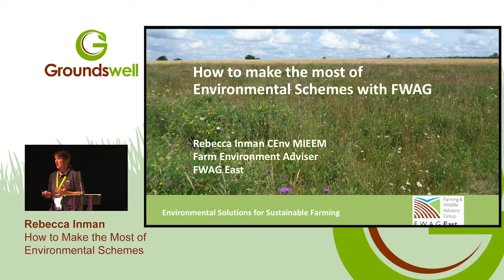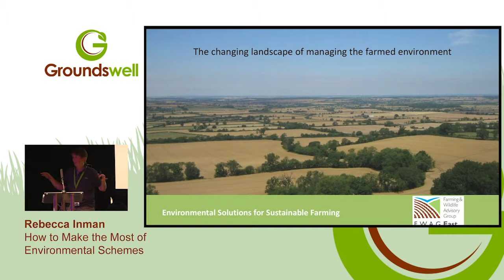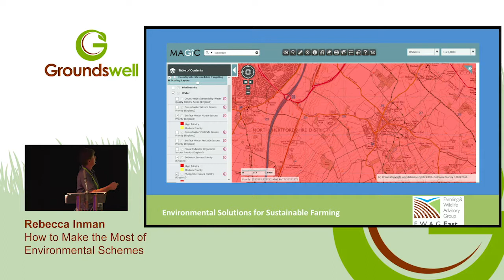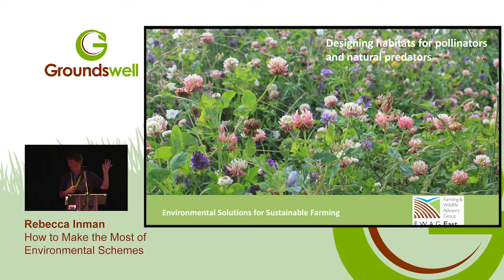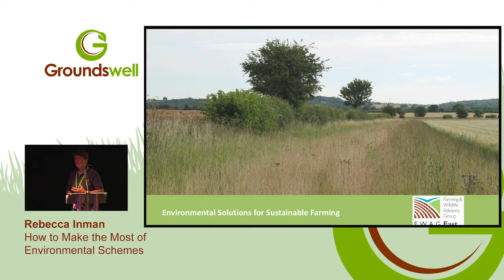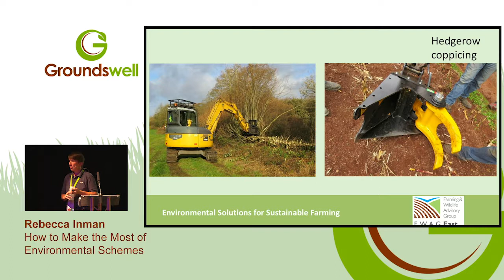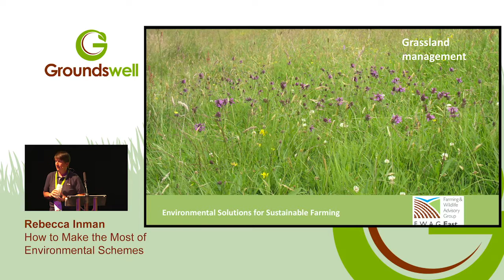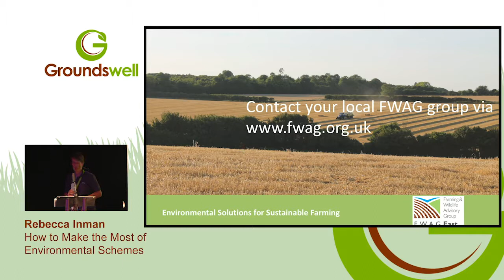Rebecca Inman - How to make the most of environmental schemes - at Groundswell 2018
Watch Rebecca Inman from FWAG East's presentation at Groundswell 2018 on "How to make the most of environmental schemes"